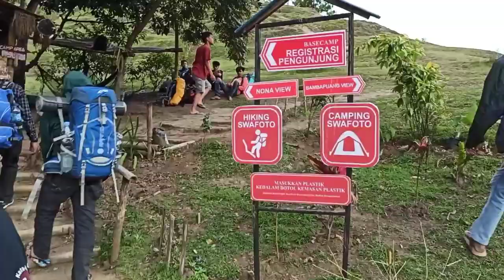Destinasi Wisata Mendatte Park Enrekang Anggeraja, Eropa Indonesia